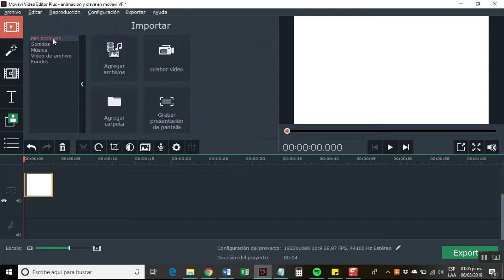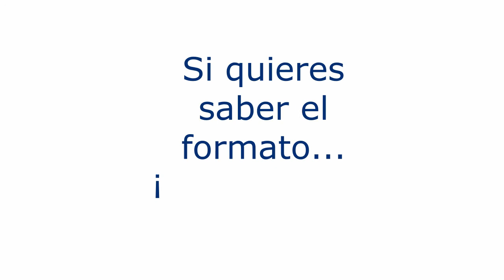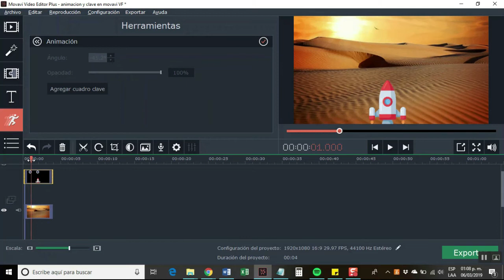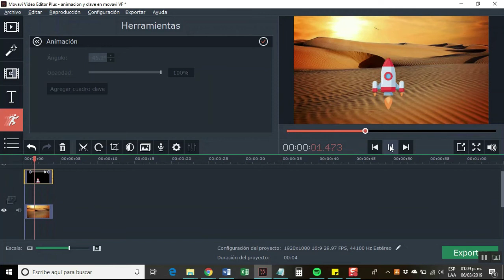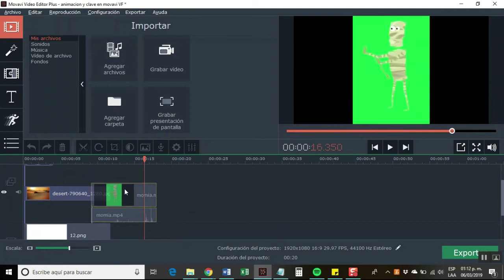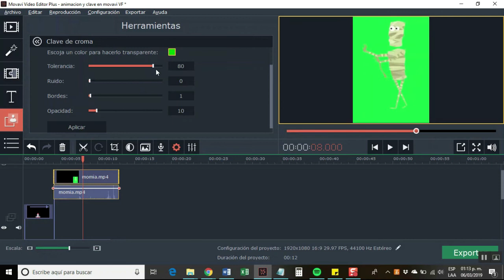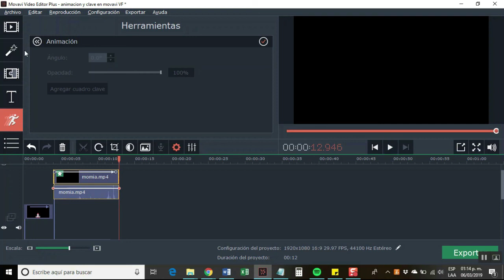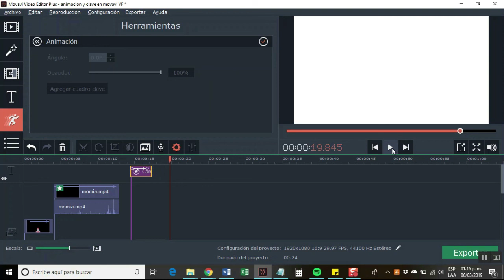🏃‍♂ 🚶‍♂ Cómo hacer ANIMACIONES en MOVAVI ► [Tutorial 2020] 🏃‍♀ 🚶‍♀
¡ANIMACIÓN! ¡STOP MOTION! ¡PANTALLA VERDE! ¡ CHORMA KEY! Todo esto lo puedes hacer, de forma RÁPIDA Y SENCILLA con MOVAVI. En verdad, si quieres hacer un video donde los objetos salen, entran, se mueven; donde apareces con el fondo que elijas gracias a la pantalla verde, en este video te voy a enseñar cómo se hace y, cómo verás, es MUY FÁCIL. Al terminar de ver este video, serás un experto en animación básica y le vas a dar vida tus videos de YouTube, a tus videos educativo o a tus tutoriales.
¡Mueve al mundo con este tutorial de animación básica de Alejandría!

¡El conocimiento debe ser GRATUITO y PARA TODOS! Por eso, puedes ingresar a cualquiera de nuestros cursos

Y no sólo tenemos cursos, sino acceso a videos explicativos y de muchisimos temas. ¡TODO GRATIS!